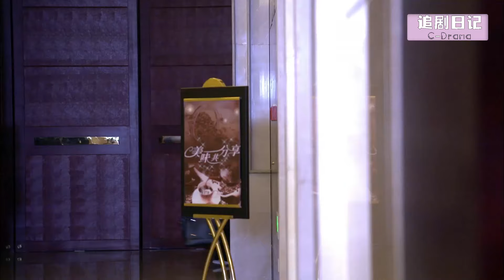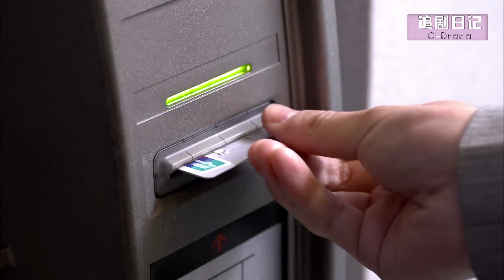【Full Movie】女兒隱瞞身份在公司被欺負，誰料正好被總裁老爸看到，做法太霸氣🍔Chinese Television Dramas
【劇名】鐵面歌女 TMGN
【劇情簡介】富家公子哥白一鳴，慣常在花叢中游走，招蜂引蝶，一夕歡愉過後起身離開，從不兌現山盟海誓的諾言，也不希望對任何人負責。 也許都會內的狂蜂浪蝶不以為意，然而卻有那如山茶花一般貞潔善良的女孩癡守這樣的虛偽諾言，不惜經歷悲慘哀痛的人生。 她叫胡音音，自幼生長在田野鄉村。 因意外救助白一鳴而與之結緣，事後更發現懷上對方的孩子。